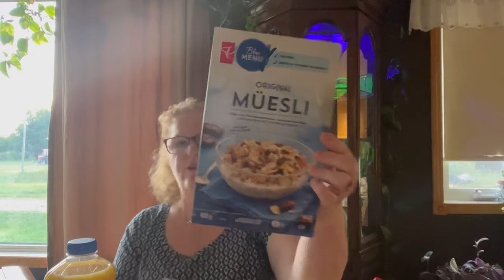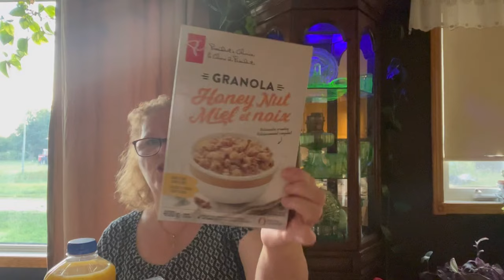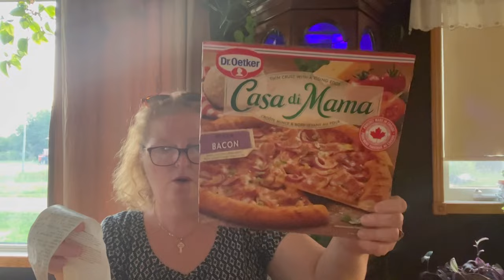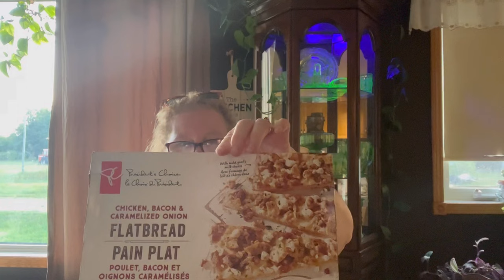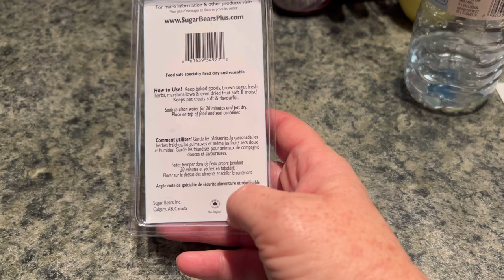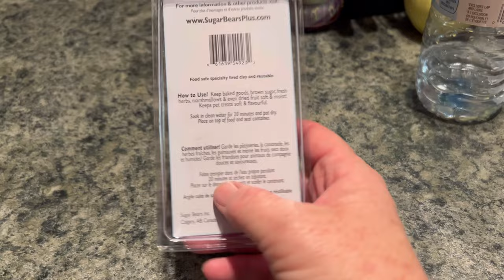I went Grocery Shopping for 4 items and this happened 😂 - 342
I appreciate each and every one of your for supporting my Channel 🦩
Caroline 🦩

Artist:  Soundroll
Site Name: Uppbeat